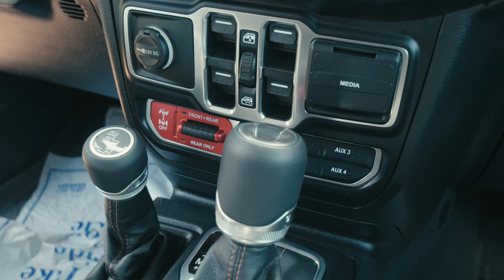This Jeep Parties! | 392 Jeep Rubicon on 1-Tons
⚙️Offering you the best 4x4 Parts and Accessories

392 with a WFO Concepts Long Arm Kit and 1 tons? Sign us up!

WFO Parts Featured in this Video:

~WFO JEEP JL 4 LINK LONG ARM UPGRADE KIT

~WFO 2018+ JEEP JL/ 2019+ JEEP JT GLADIATOR - FRONT HD TRACK BAR